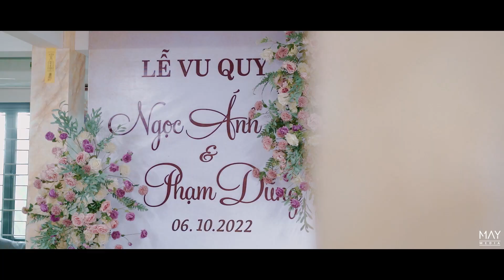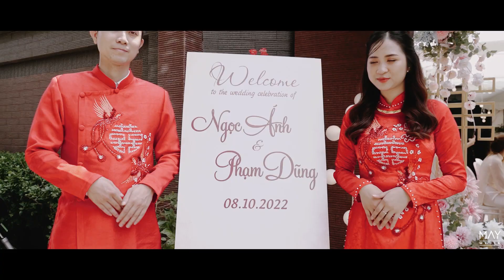LỄ ĂN HỎI | TRUNG DŨNG & NGỌC ÁNH